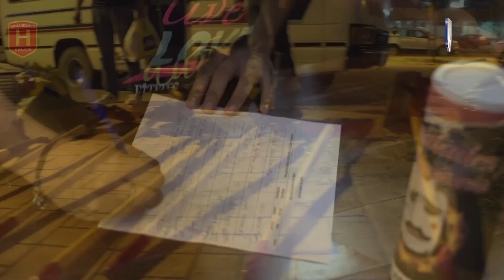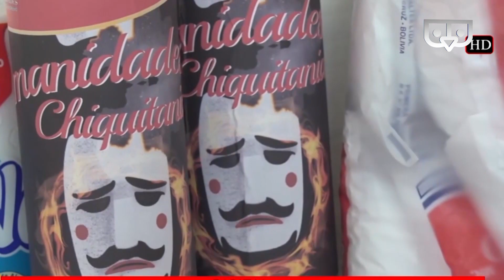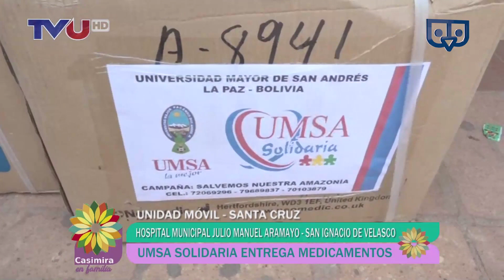Compromiso y Amor a la Chiquitania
Facultad de Humanidades y Ciencias de la Educación UMSA, a la cabeza de la Decana Maria_Eugenia_Pareja, realizó la entrega de
medicamentos y víveres en respuesta ciudadana de compromiso y ayuda con los pueblos directamente golpeados por este desastre devastador que esta pasando la Amazonia_Boliviana, esta movilización humanitaria y de rescate animal ya está presente en la Chiquitania, más de 200 millones de vida entre flora y fauna.